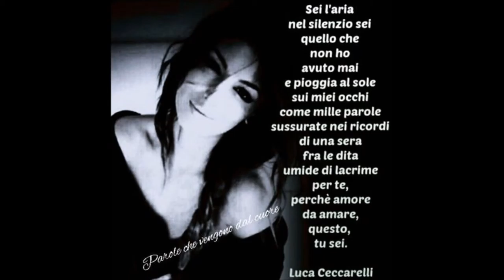Sei.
Poesia di Luca Ceccarelli